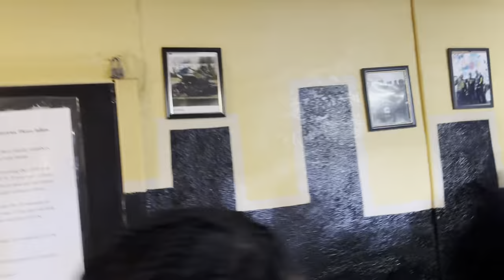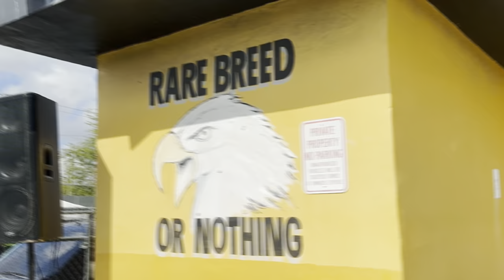Round Robin Sundays: Rare Breed Miami